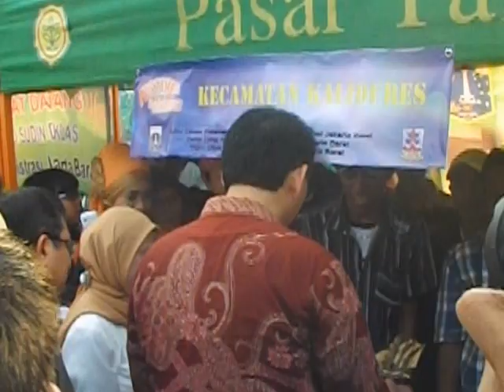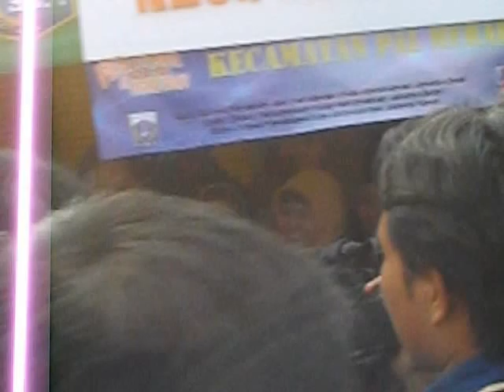Wagub Basuki Tinjau Stand Festival